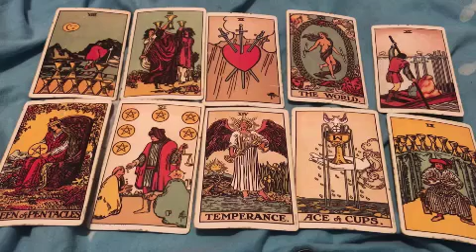SAGITTARIUS❤️URGENT‼️ SOMEONE YOU'VE BEEN DISTANT FROM IS ABOUT TO TAKE A SUDDEN ACTION!🌹💌 September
🙄 Hello 🙄

Sagittarius, Aries, Cancer, Capricorn, Gemini, Leo, Libra, Pisces, Aquarius, Scorpio, Taurus, Virgo, Scorpio ,Horoscope, August 2022

Sagittarius Love  September 2022
Sagittarius 2022
Sagittarius today
Sagittarius  September